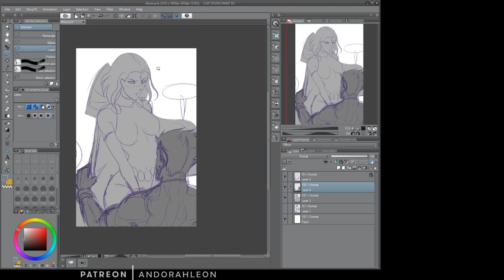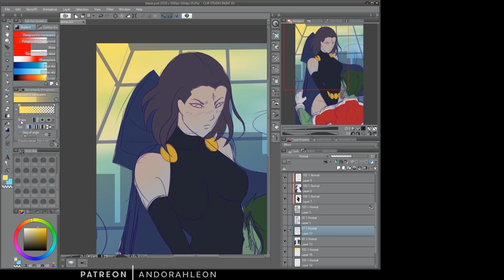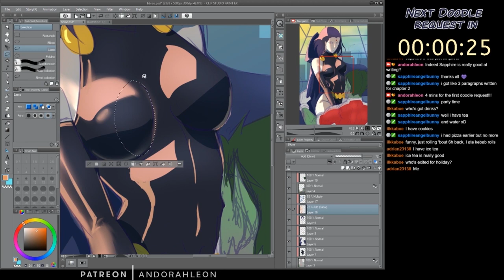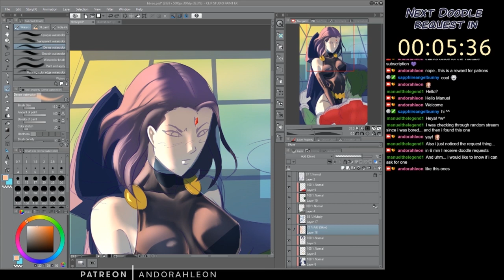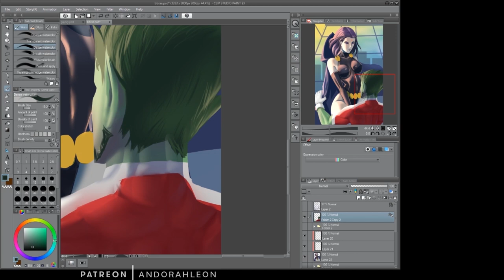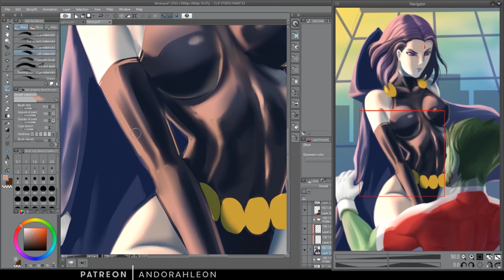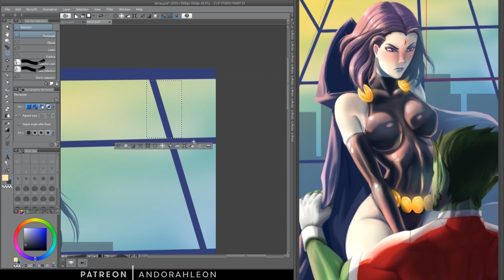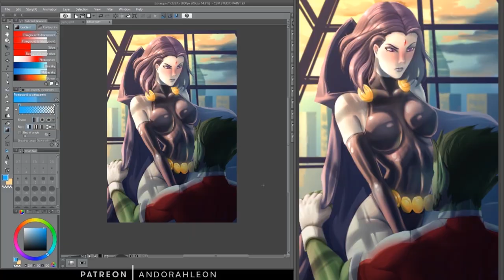Beast Boy x Raven (SpeedPaint)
Adult version of them ♥ hope you like it!